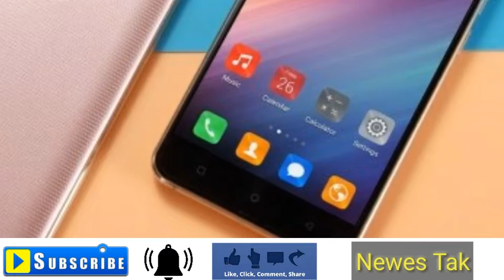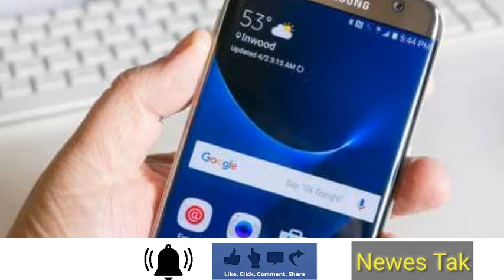लॉन्च होने का बाद छा जाएगा MI का यह 5G फोन, कीमत होगा सिर्फ इतना